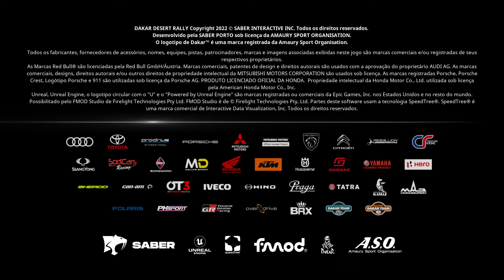Dakar Desert Rally GAMEPLAY | DLSS OFF | RTX 3060TI | 5600 (1080p)🎮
Gameplay do Dakar Desert Rally na sua maxima qualidade em 1080p com DLSS OFF.
Gameplay of the Dakar Desert Rally in its highest quality in 1080p with DLSS OFF.

Sinopse: Dakar Desert Rally é a maior aventura de corrida rally off-road já desenvolvida. Vivencie toda a velocidade e emoção da maior corrida rally do planeta, apresentando uma enorme variedade de veículos licenciados como motos, carros, caminhões, quadriciclos e SSVs.

Dakar Desert Rally is the greatest off-road rally racing adventure ever developed. Experience all the speed and excitement of the biggest rally race on the planet, featuring a huge variety of licensed vehicles such as motorcycles, cars, trucks, quads and SSVs.

Se gostou do meu gameplay e quiser da uma força é só curtir, compartilhar e se inscrever pra ajudar.

Meu PC: (My PC)

CPU: AMD Ryzen 5 5600
Mobo: Gigabyte b450M
VGA: Nvidia GeForce RTX™ 3060 Ti Ghost V1 - Gainward
RAM: HyperX Fury 16GB 3200Mhz
SOM: Sound Blaster AE-7
SSD: Rise Mode 120GB
SSD Pra Games: XrayDisk M.2 SSD PCIe NVME 1TB
HD: 2TB
Mouse: Logitech G203
Teclado: Philips Spk8404
Joystick: Xbox 360
Sistema: Windows 11 22H2
Monitor: LG 27GL650F
Audio: Logitech z607